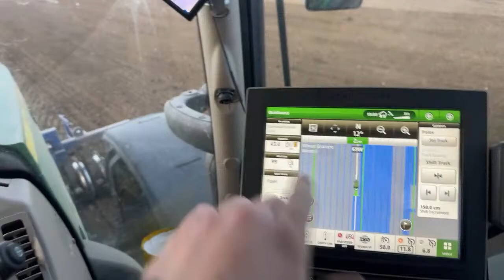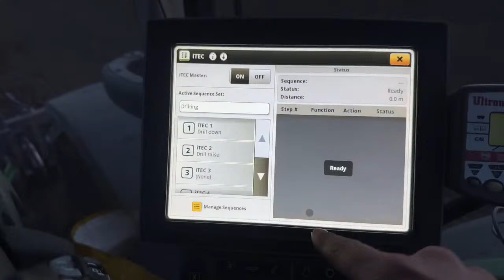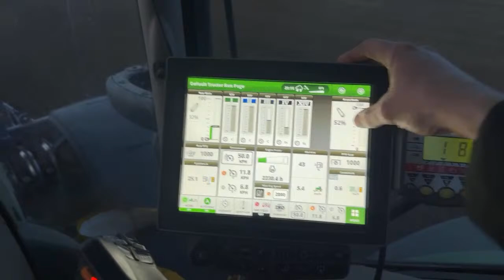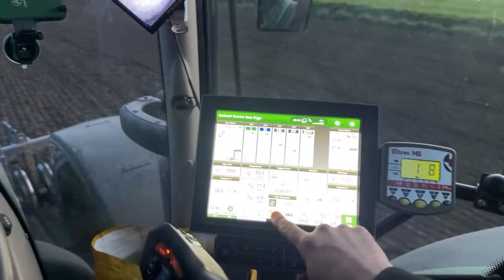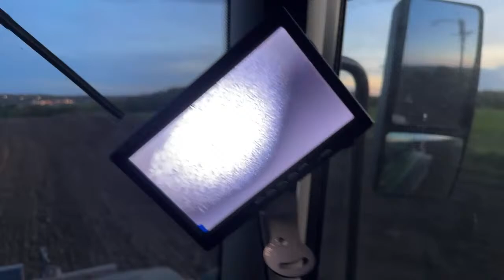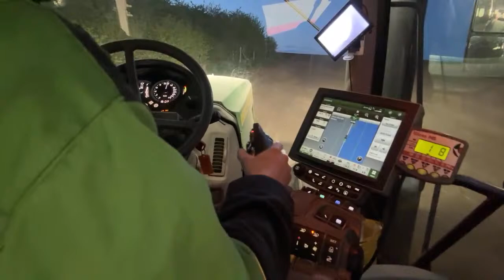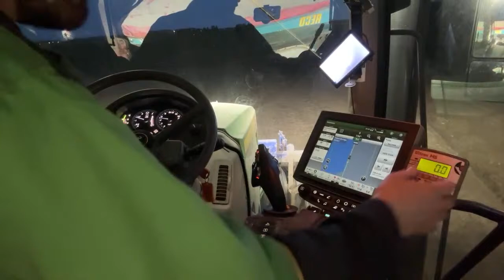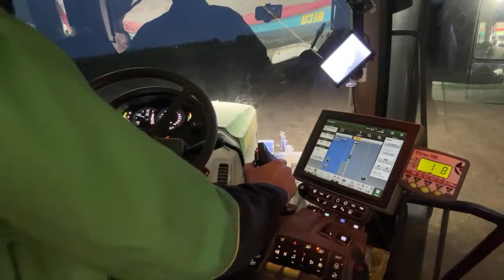Joe Seels is live drilling